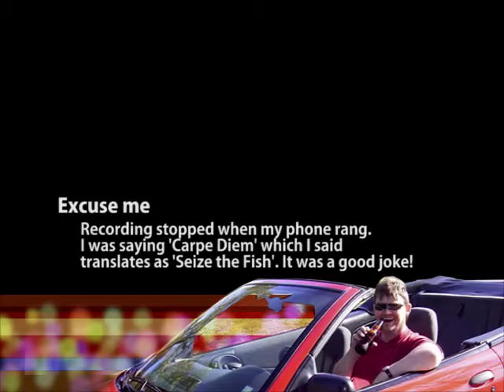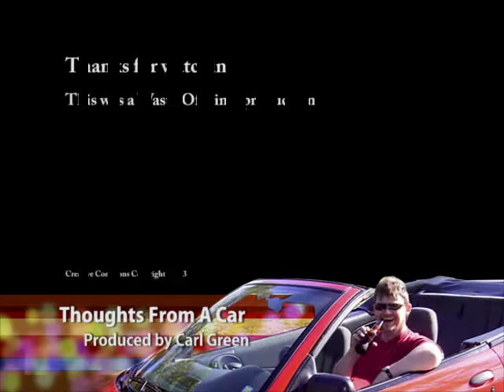Episode 11 - World Wide Wanderings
Carl discusses travel, gets a passport, and relates the joys of driving overseas.